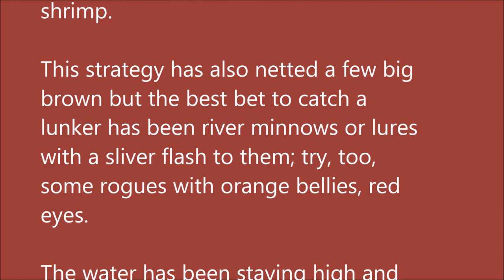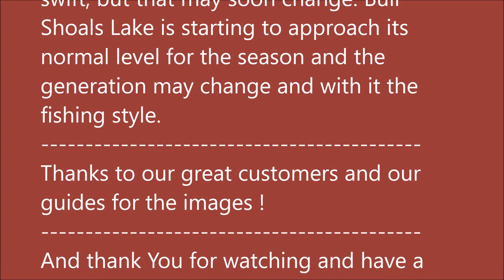Arkansas White River Trout Fishing Report June 20, 2018